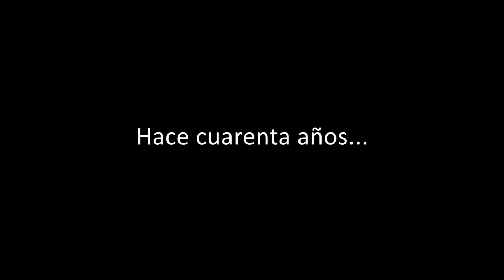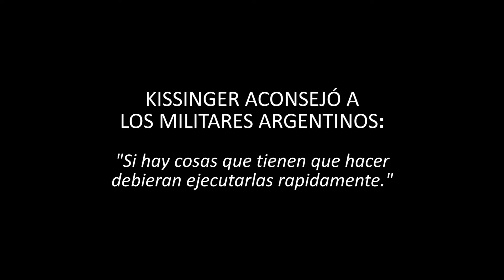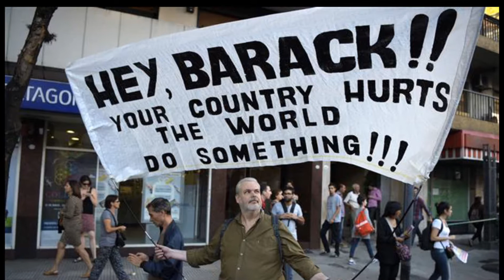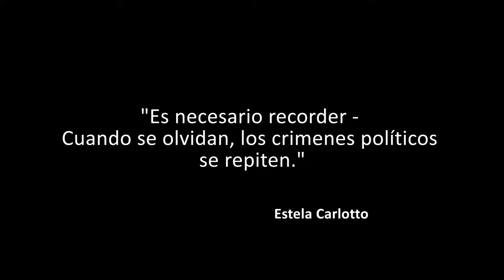VIVIR CON LOS DESAPARECIDOS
Estela Carlotto comparte la historia de Abuelas de Plaza de Mayo en la Argentina.  Este movimiento de derechos humanos se oponía al terrorismo de estado y ha pasado décadas en búsqueda de sus nietos desaparecidos. Ésta es una historia reconfortante de como el activismo anima  lo humano en contra del autoritarismo politico.  Siguen luchando para los derechos humanos en lo económico y lo social. [Edit of July 2017]